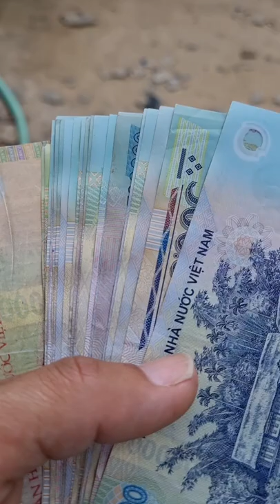Bắt Heo Rừng Giống Đầu Năm || wild boar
Bắt Heo Rừng giống đầu năm